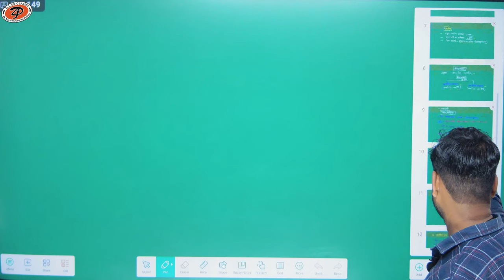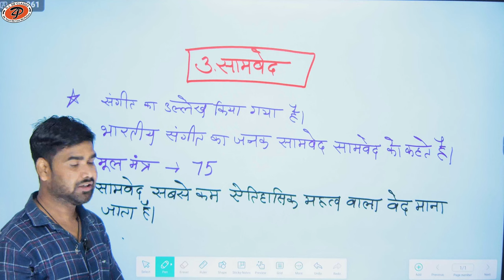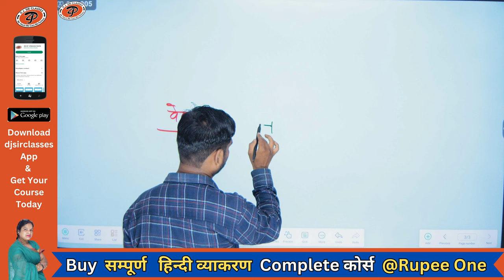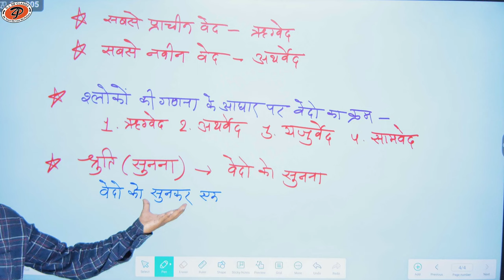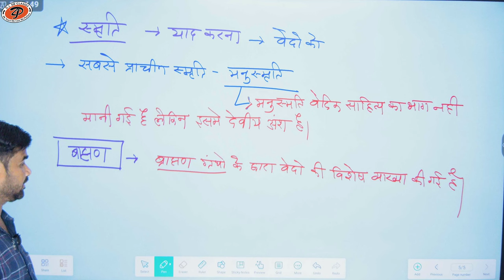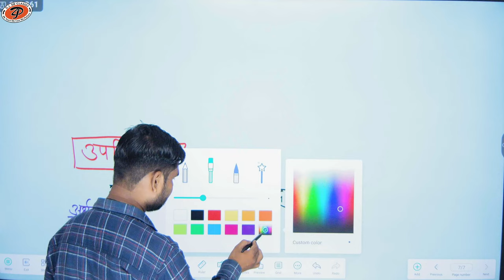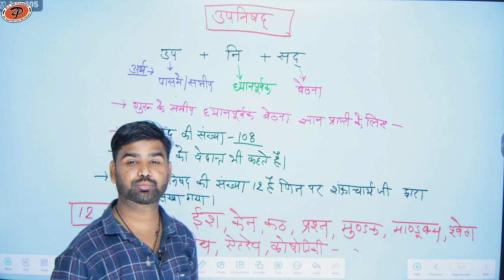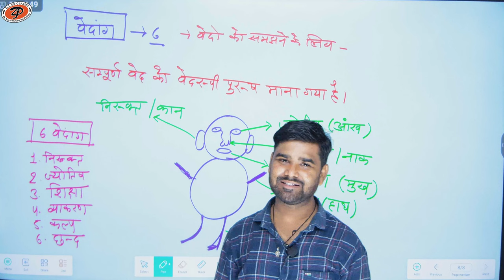[ 09 ] bharat ka itihas ( Vaidik Sabhyata) | By M.M. Sir